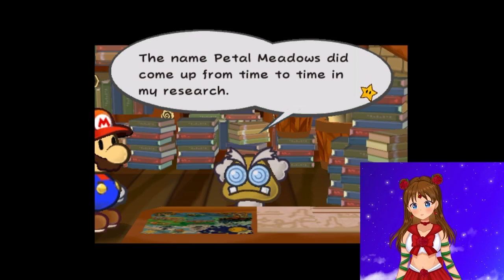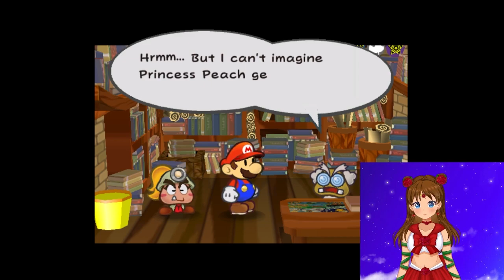Let's Play : Paper Mario - The Thousand-Year Door - Part 1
Hi guys,
 I am uploading this a little late since I feel a bit sick today.
But this is the first part of my first serious let's play. This will be a series regular and I really hope you stick with me.
 Hopefully it goes well and I'll get better at it.
 I am still nervous and shy when it comes to let's plays. But I am not gonna give up and I'm trying.

Thanks so very much for being with me this  far.

~* Links *~